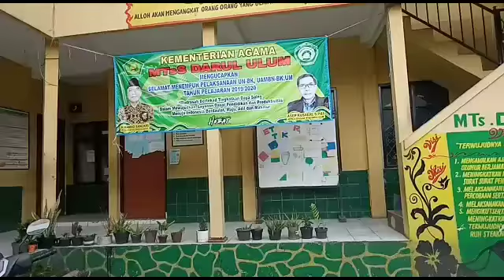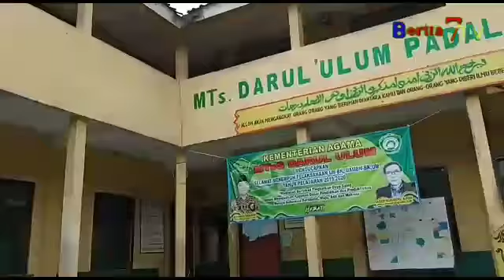MTS DARUL ULUM